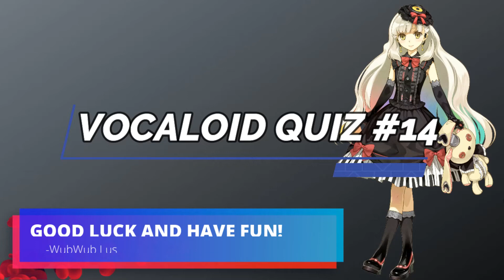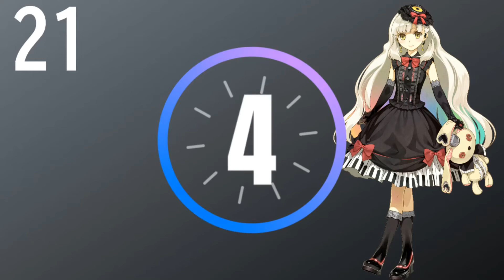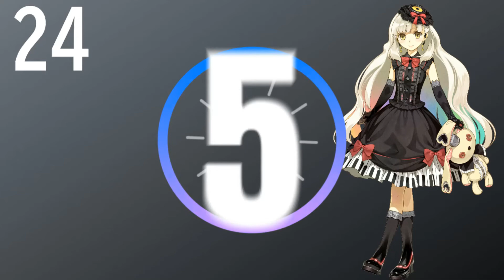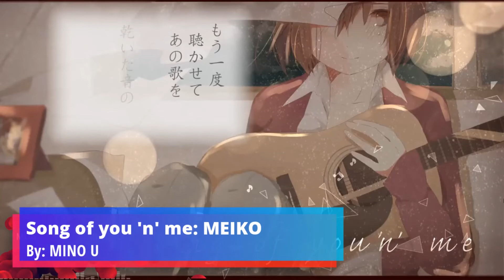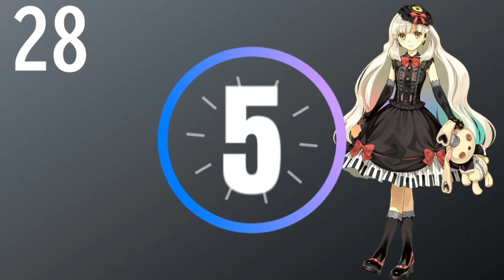VOCALOID QUIZ 14! 30 SONGS!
QUIZ 14 is here on this special day! 12/05 the anniversary of the release for MAYU! (I did not plan this ¯\_(ツ)_/¯ trust me lol) Anyways! I hope you enjoy enjoy this quiz featuring vocaloid cevioai and utau
Thanks for your support and have fun!!! 💜🖤

SPOILIES BELOW!!!

Intro, melt, Ryo
1, Error, Lily, Niki
2, Suit yourself (@'v'@), MAYU, SEDO Sounder
3, Triple S, flower, Hai Pla
4, Conflict Contrast, Gackpo, Re:nG
5, Negaiboshi, Nekomura Iroha, MRI
6, Love Words, Miku, DECO*27
7, Snowman, KAITO, Halyosy
8, Colorful x Melody, Miku & Rin, Team MOER
9, Wintry Winds, KAITO & MEIKO, Hinayukki LR
10, Farewell Blue, MAYU, Heri-P
11, Absentee, flower, Haru-ichiban
12, Beyond the Door, Nekomura iroha, Shigoto-shiteP
13, I Could Die of Sadness, GUMI, 100Kaiouto
14, E? Aa, Sou.: Miku, Chouchou-P
15, Noisy Bug, Kaito, Madoi
16, Femme Fragile, MAYU & flower, Camelots
17, Cendrillon, Miku & KAITO, Signal-P
18, Memory, Otomachi Una, Komedawara
19, Kagerou Daze, Miku, Jin
20, Painter, Miku & Rin & Len & KAITO & Luka & MEIKO, Halyosy
21, Yuudachi no Ribon, MAYU, MikitoP
22, Sora Uta, MEIKA Mikoto, Toripiyo
23, Fickle Girl, Kafu, Toa
24, Another Hero, MAYU, Chouchou-P
25, I Have No Sense For Living, Teto, Aoya
26, Song of you 'n' me, MEIKO, MINO U
27, Panda Hero, GUMI, HACHI
28, Roi Roi Roi (ロイロイロイ), flower, Oztra. (Probably one of my favorite producers, so underrated. check them out (●'◡'●) yay)
29, Shusendo Like Me, Len, Nyanyannya
30, Akkanbee da, MAYU, PinocchioP

Thanks! please support these awesome producers!
Have a wonderful day/night/existence  ^_~